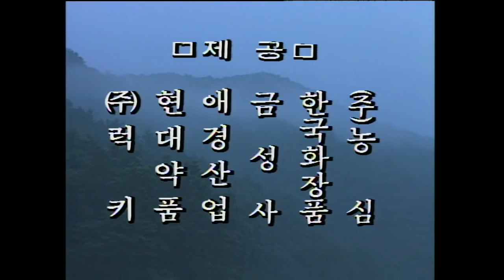1980년대 전원일기 오프닝